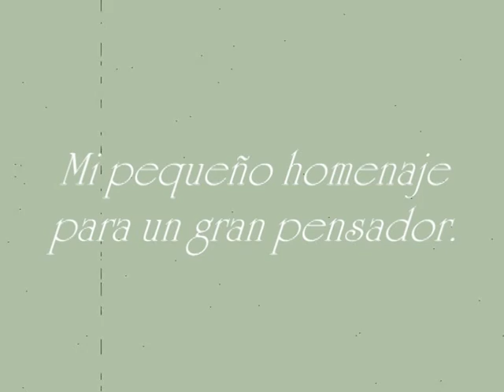Saramago.mpg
Lisboa, verano de 2004, como una estrella fugaz, se nos cruza por la calle José Saramago; no dudo un instante y enciendo mi obsoleta cámara para grabar unas imágenes. Nos mira, y en ese momento creo adivinar qué pensaba...
   La humanidad entera, pierde con su desaparición.